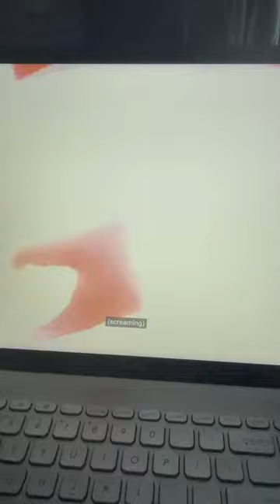David (1988 movie)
This movie is based on the true story of David Rothenberg who was burned by this father in 1983. I really love this movie, and I think that Hulu should make a documentary about the film and the case like they did for the Steven Stayner documentary called “Captive Audience”.

The whole cast for the David film are still working, they could interview Matthew Lawrence, Bernadette Peters, etc.